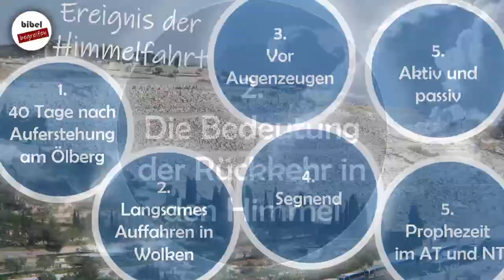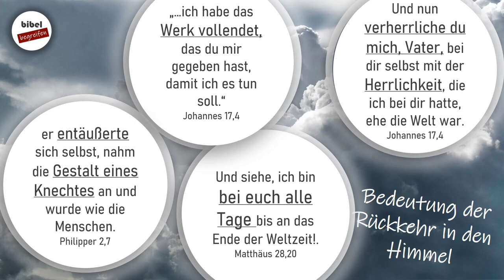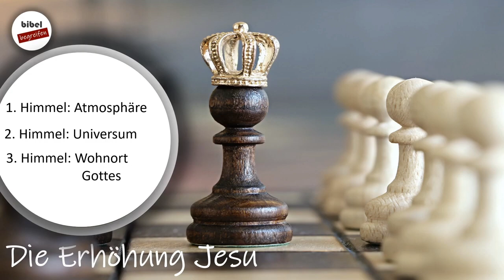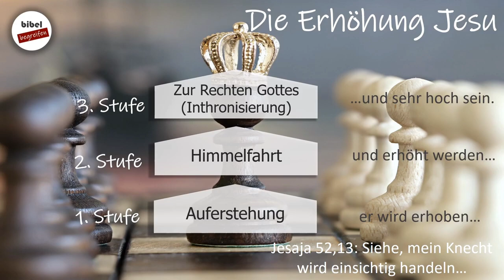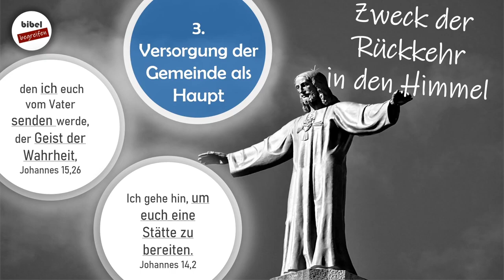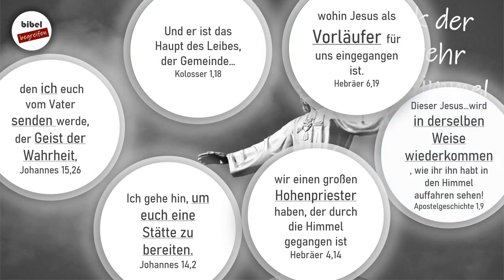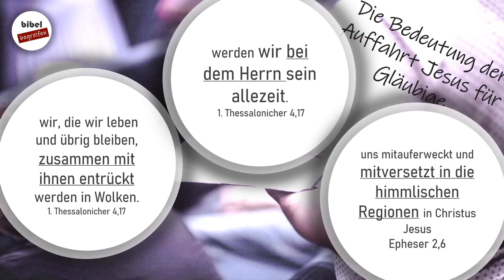Himmelfahrt Christi - Was bedeutet die Auffahrt Jesu für ihn und für uns Christen?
Die sogenannte Himmelfahrt ist heilsgeschichtlich extrem bedeutsam. Warum eigentlich?

▬▬▬Der Kanal:
Hier werden Bibelthemen und Glaubensfragen bibelkonform, kompakt und strukturiert erklärt!
Dabei wird die biblische Botschaft zugänglich gemacht zur Wissensvermittlung, Ermutigung und Evangelisation.

Fragen und Fakten zu folgenden Themengebieten werden geklärt: Gott, Jesus Christus, Heiliger Geist, Bibel, Schöpfung, Heil Gottes, Gemeinde Gottes, Engel, Mensch, Satan, Judentum und Zukunft uvm.!

Gottes Segen euer Dr. M.M.